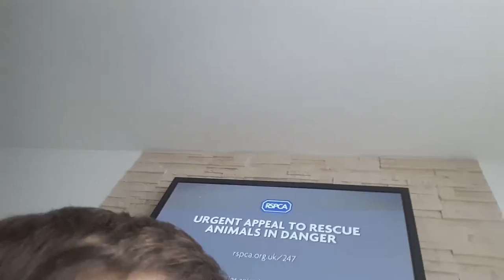My amazing boys video